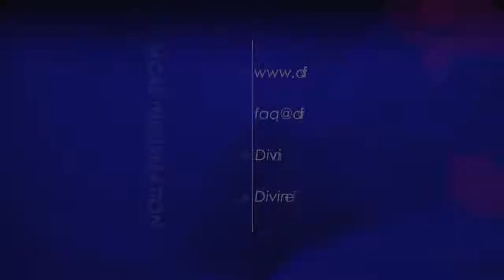Are you better than other people?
27. Do you believe you are better than other people?

20121113 Cults S01Q27